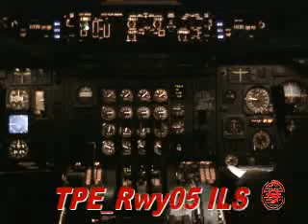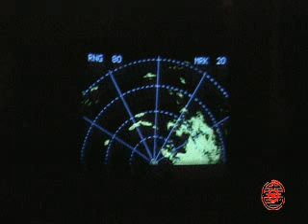TPE_742F Rwy05 ILS Langing at night Taipei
_742F Rwy05 ILS Langing at night Taipei CKS Airport